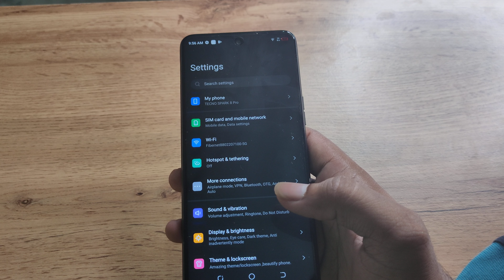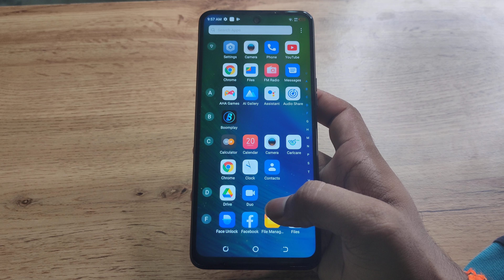Tecno Pova 5G disabled dark theme, how to disabled dark theme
disable dark theme word
disable dark theme android studio
how to disable dark theme in ms word
how to disable dark theme in youtube
Tecno Pova 5G enable hiden featurs settings
Tecno Pova 5G tips and trick settings
Tecno Pova 5G secret settings